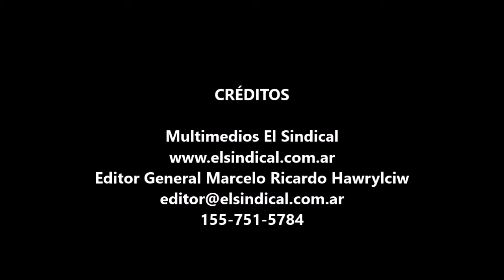Marcha vecinos Piñeiro por seguridad 30 03 2017 Avellaneda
Luego de una serie de denuncias en las redes sociales, que generaron una catarata de posteos que incluían archivos de audio alertando por autos merodeando las escuelas y la publicación de fotos erróneas de presuntos sospechosos que podrían haber causado que un inocente resultara víctima del enojo de los vecinos, finalmente pasadas las 18:00 hs, los vecinos se reunieron en la intersección de las Avenidas Pavón y Galicia.

No participo la menor Paula que originó la movilización por las redes y que denunció estar siendo víctima de acoso por parte de dos sujetos, ya que según amigas de ella expresaron antes de la marcha que la policía no se lo recomendó por tratarse de una menor de edad y la alta exposición que implicaría para ella.

Galicia en dirección a su intersección con la Av. Rivadavia donde se manifestaron por unos minutos, no hubo conferencia, solo repetían que querían más seguridad.

Se confirmó que ante la falta de denuncia de los padres de la menor, la policía actuó de oficio y que la comisaría 2da se encuentra trabajando en el caso.